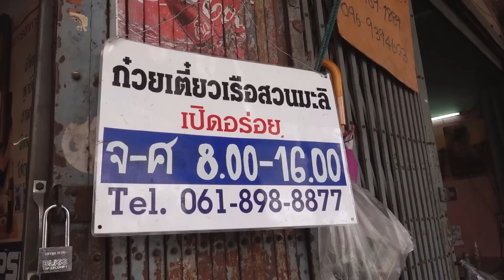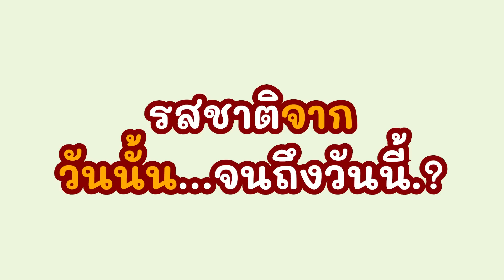ยอมสยบ!! ซดจนหยดสุดท้าย จัดจ้านดั้งเดิมเหมือนกินอยู่ข้างเรือ แซ่บไม่ต้องปรุง สูตรเก่าแก่ขายมา50ปี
ทุกวันอังคารและศุกร์ 5โมงเย็น🖐🏼
ขอบคุณทุกคนที่แวะเข้ามาชมค่ะ 🙏🏼

ก๋วยเตี๋ยวเรือสวนมะลิ ♨️
พิกัด 📍 ซอยสวนมะลิ1, แขวงวัดเทพศิรินทร์, เขตป้อมปราบศัตรูพ่าย, กรุงเทพ
เปิด 🔆 จันทร์ - ศุกร์ (หยุดเสาร์-อาทิตย์)
รถเมล์ 🚙 8, 15, 47, 49
จอดรถ 🚗 อาคารจอดรถตลาดสวนมะลิ (อยู่หน้าร้าน)

Suan Mali - Boat Noodles
Location : Soi Suan Mali 1, Wat Thepsirin Subdistrict,
Pom Prap Sattru Phai District, Bangkok
Open : Monday - Friday (close on Saturday - Sunday)
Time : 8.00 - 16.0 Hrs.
Bus : 8, 15, 47, 49
Parking : Suan Mali Market Parking Building (in front of the shop)

💬 Line : @foodiegirl [For work contact only]